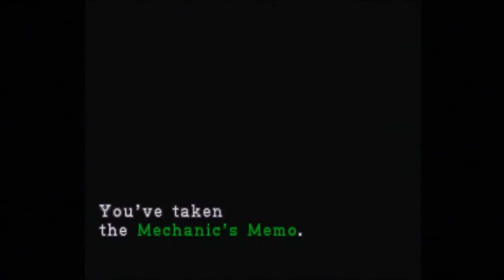Resident Evil 3: Nemesis Parte 6 los dejare sordos (?)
WARNING no me hago responsable si usan audifonos hahahhahaha grito un poco (?) y hago sonidos raros (?) exacto (?) hahahaha